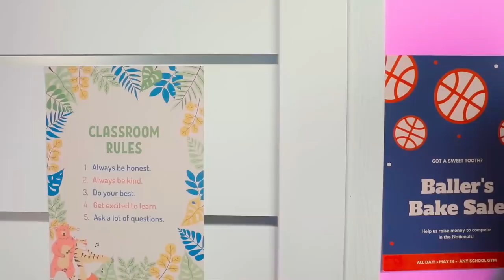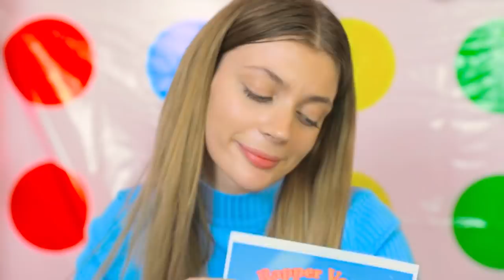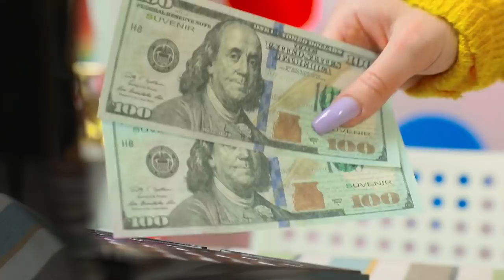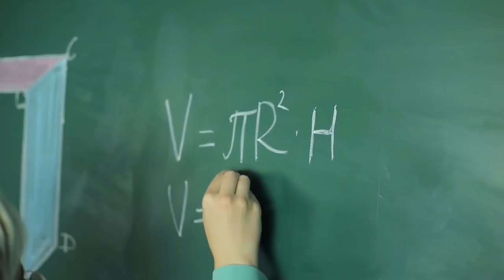OPEN POP IT STORE & How to Sneak Pop it, Simple dimple Anywhere! Best Ideas For Crafty by Mariana ZD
I Open Pop It Store & How to Sneak Pop it, Simple dimple Anywhere! Funny Situations & Creative DIYs and Crafts To Try! Best Ideas For Crafty by Mariana ZD